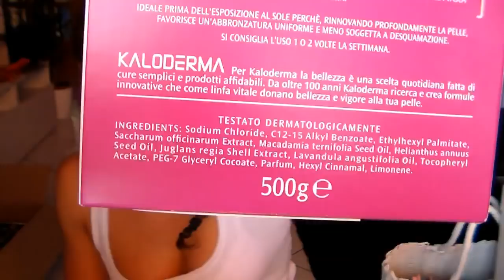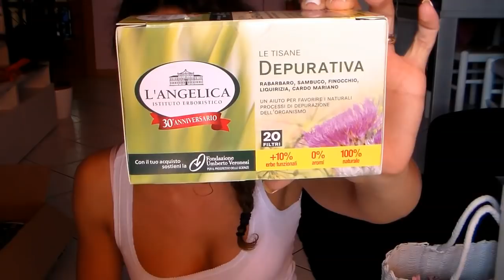PALETTE DIFFERENT by MULAC | Haul + Mini Tutorial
Ciao ragazze! VIDEO HAUL prima dei saldi! Vi faccio vedere la PALETTE DIFFERENT con un mini tutorial improvvisato... ho preso colori a caso giusto per farvi vedere meglio la palette ;-) Più qualche acquistino tranquillino da supermercato XD Spero il video vi piaccia :D ❤

Un bacio... ❤ ALESSIA ❤